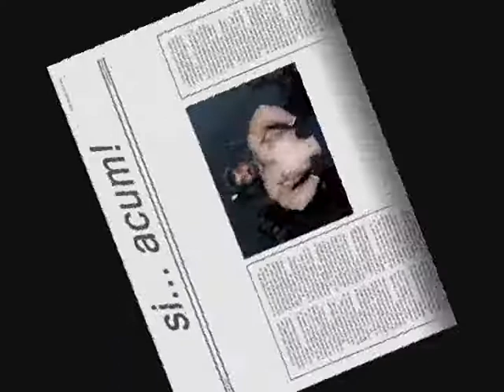Fitness Studio Oravita Marcel Bucur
Marcel Bucur